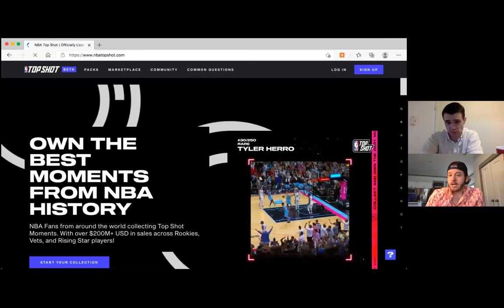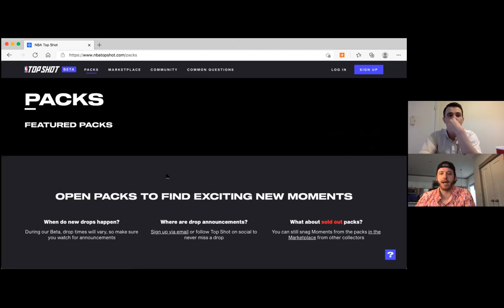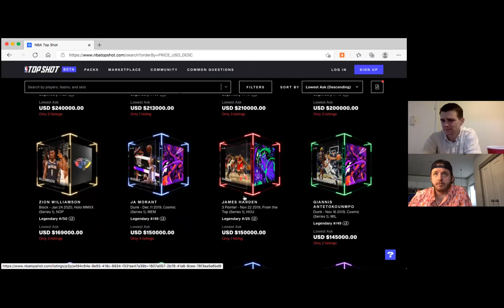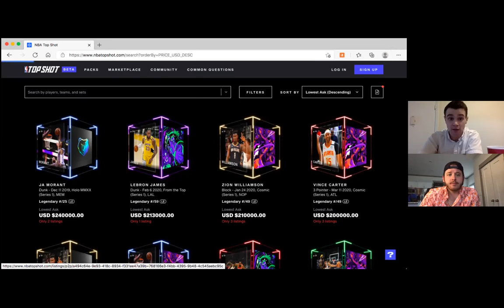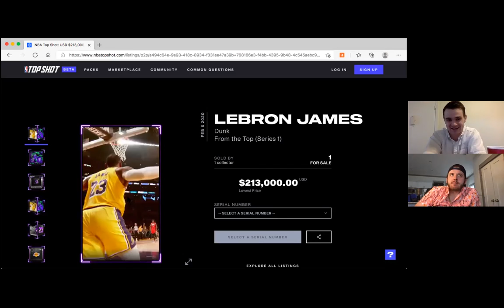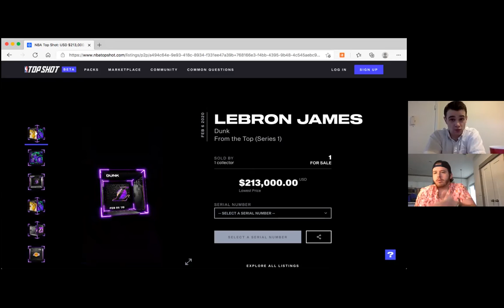AQT w/ MITCHY STEEZ, EP 2 - PRESENTED BY FINE LINES SPORTS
Go set up an account with Fine Lines Sports ya gabagools! Also Mitchy stinks.

Antony Paisan is an internationally-recognized celebrity & has decided to sell out by offloading hand-signed professional 8x10s, 8.5x11s, 3x2s, whatever you get ya get, as well as custom video shoutouts, 5-10-15 min Zoom hangouts, all for like $20, $25 a pop.